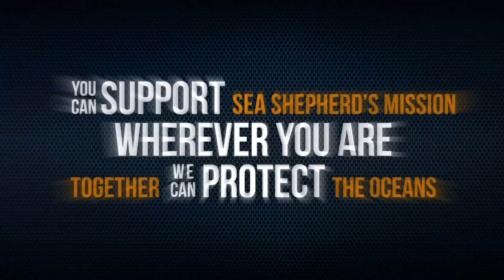Become a Part-Time Poacher Fighter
Illegal, unreported, and unregulated (IUU) fishing is wiping out fish populations in every ocean in the world. Sea Shepherd campaigns like Operation Albacore in Gabon and Operation Sola Stella in Liberia are working with local authorities to stop poaching and the use of illegal fishing nets.

Not everyone can quit their job to join our direct-action campaigns on the high seas, but everyone can do their part to support the cause by becoming a Part-Time Poacher Fighter.